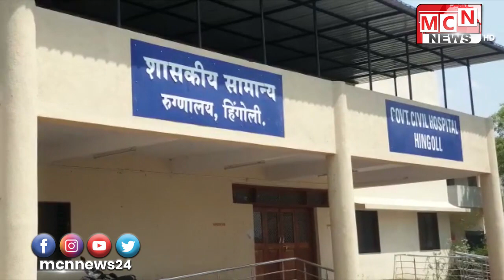सेनगाव तालुक्यातील केंद्र खुर्द येथील एका २१ वर्षीय तरुणीचा कोरोनामुळे बुधवारी मृत्यू झाला आहे तिच्